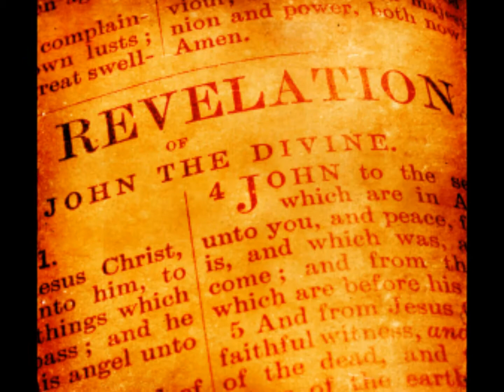Worthy Is The Lamb.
One of my classic songs from my early days in music ministry. In the spring of 1988 at a place call Radiant Book & Music in Santa Ana CA. I was on my lunch break and found this dark storage room. Took my guitar and in the quiet and darkness, just worshiped the Lord.My eyes were closed, but I remembered it seem to get bright in the room. I felt my "hair stand up" as I realized I was not a lone in that small storage room. "The strong presence of the Lord was filling that room". I was playing this melody on my guitar with my eyes still closed and simply began to sing "Worthy is the Lamb" that seem to fit the music I was playing. Over and over I sang the phrase "Worthy is the Lamb that was slain, Holy, Holy, Holy if your name" The chill's ran all over my body! Because as I kept singing it, I heard more then my own voice singing it. In fact many voices!! A Choir!! I was in the Throne room of the Lord and I was speechless!! I did not see him, but He was very present in that room. The verse are taken from the text from Revelation chapter 4,5 and 21.
This song was my "signature" song for many years until I recorded and release my version of "Jesus Loves Me".
I am joined by Wendy Francisco of "Wendy & Mary" who's angelic voice was the right touch in making this song a hit on the radio back in the early 1990's!
"Worthy is the Lamb" by David Michael Carrillo
From the album "A Pilgrims Progress" (The Best of GentleWind Music 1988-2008)